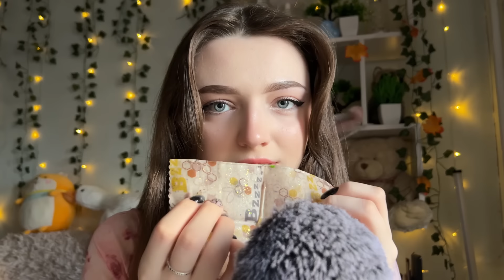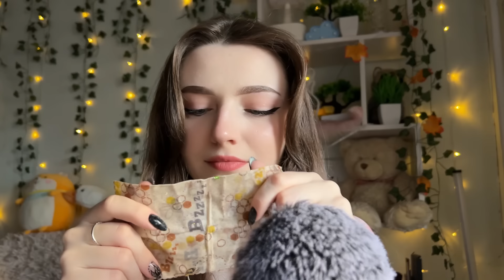ASMR ✨ 99,9% відчують мурашки 🐜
Сподіваються тобі сподобалось це відео 💟 Дякую, що ти зі мною🥰